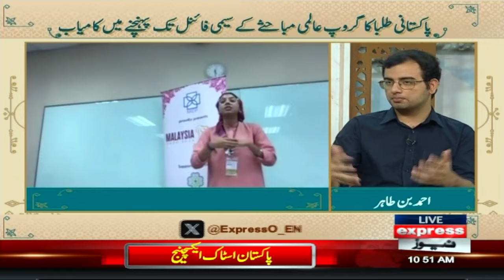Expresso with Hina Adil Khan and Imran Hassan | Morning Show | Pakistan News